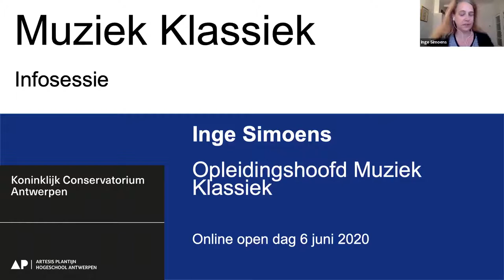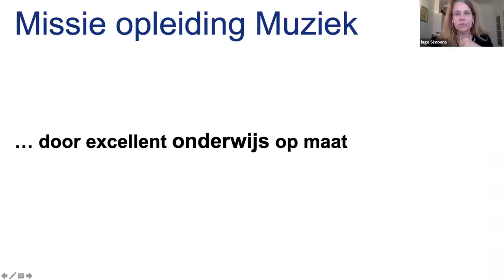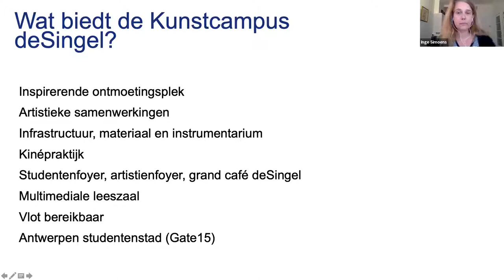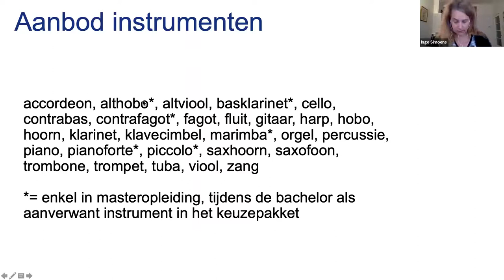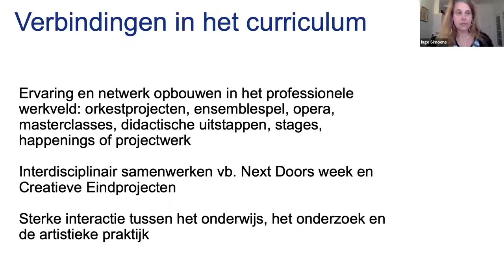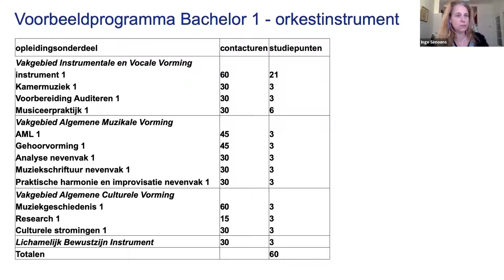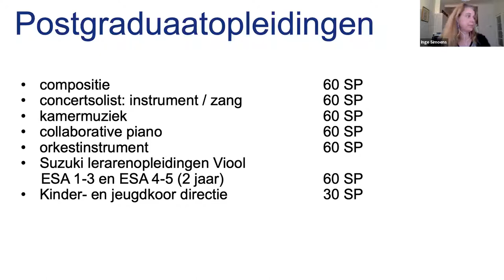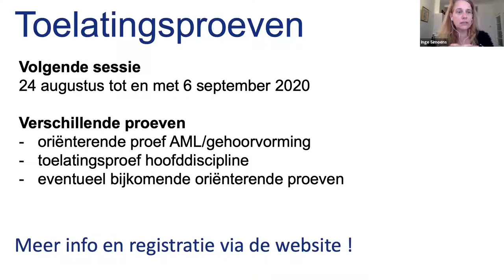Info session Classical Music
Head of programme Inge Simoens gives an infosession about the Classical Music programme.